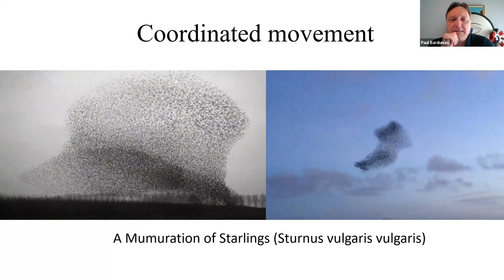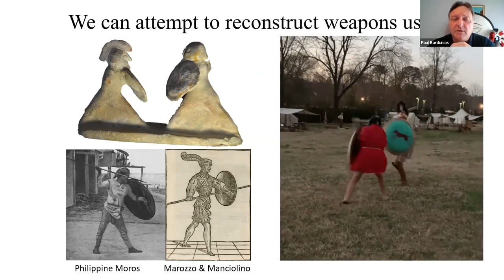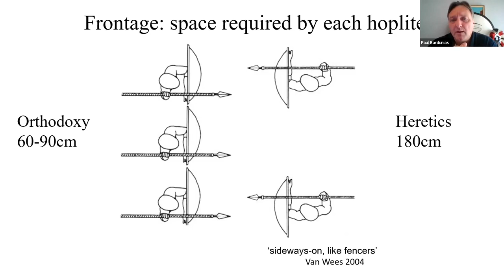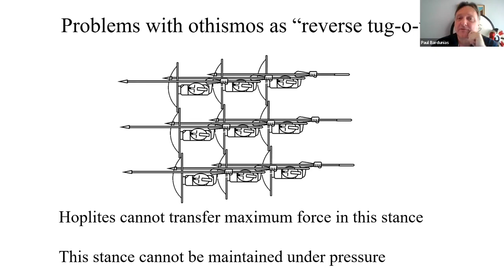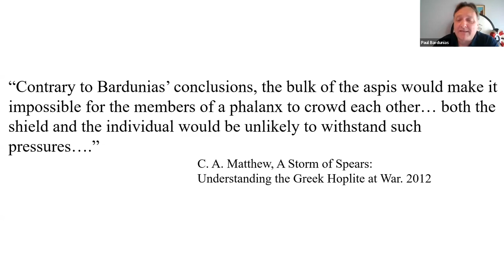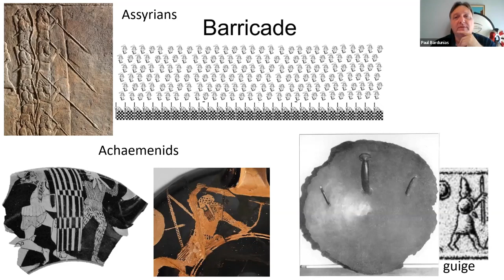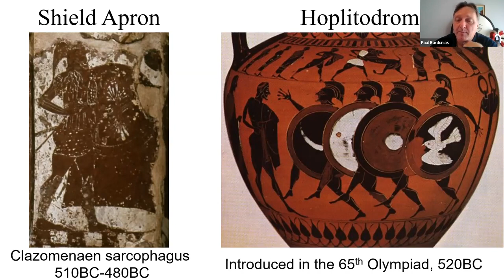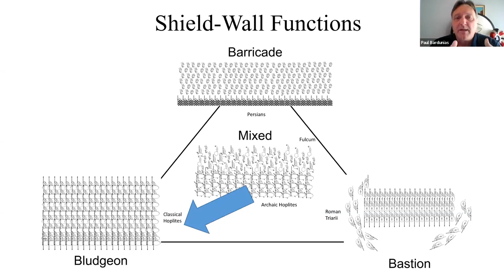Paul Bardunias | Session 6 of the Battle of Plataea Conference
The Clash of Shield-Walls at Plataia

Paul Bardunias (Florida Atlantic University)

Our understanding of ancient Greek warfare has been hampered by irreconcilable visions of the mechanics of hoplite combat. I have made use of a combination of experimental archaeology, the physics of weapons use and movement in crowds, and the biology of group behaviors in humans, to present an evolution of hoplite warfare from the Archaic to the Classical period. This view attempts to satisfy as much as possible the disparate opinions of modern scholars on elements of combat such as the level of training and drill required, the spacing of men in battle, and the concerted push of othismos. My reading of Tyrtaios suggests that the Archaic Greeks fought in shield-walls, where hoplites opened battle by throwing spears, backed by a mass of missile troops akin to those seen in а late Roman shield-wall as well as in Saxon and Norse formations. The missile component of this blended formation failed to meet the challenge of the Achaemenid barricades of large shields backed by numerous and powerful archers. As a result of the experience of the Persian wars, hoplites changed their tactics, foregoing missile combat for a charge from long range and severing the mass of light troops from their formations. At the battle of Plataia, we see not only the clash of Greek and Achaemenid shield-walls, but the bloody birth of the classical phalanx.